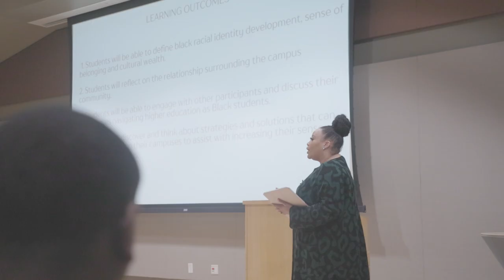Southwestern Black Student Leadership Conference at Texas A&M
Each spring, Black students from around the country meet at Texas A&M for the Southwestern Black Student Leadership Conference!

Through education and unity, these leaders take what they learn at SBSLC to be leaders on their campuses.